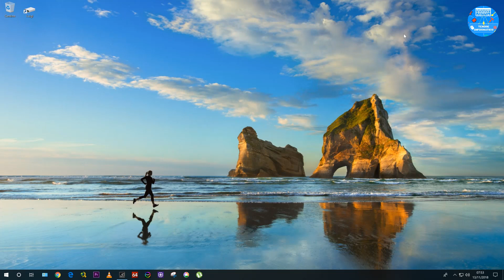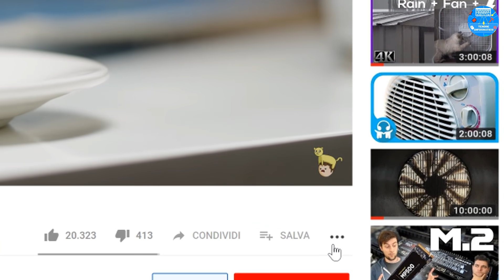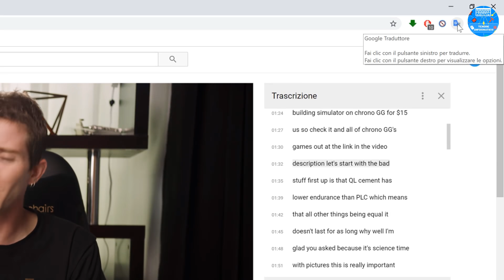Come tradurre in tutte le Lingue un Video YouTube da Computer